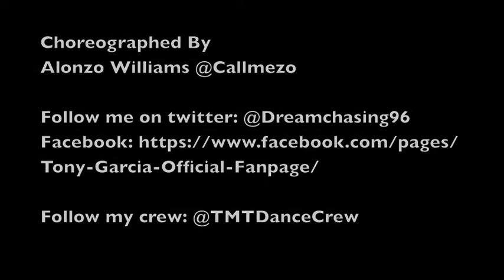"Up All Night" Tony Garcia at @Callmezo's class 9-15-12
Song included: Up All Night (feat. Nicki Minaj) by Drake